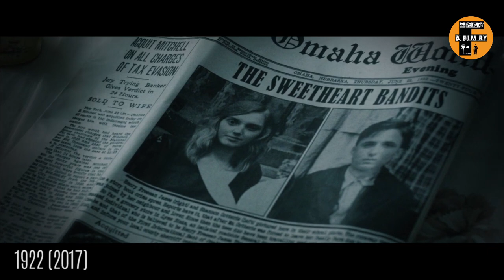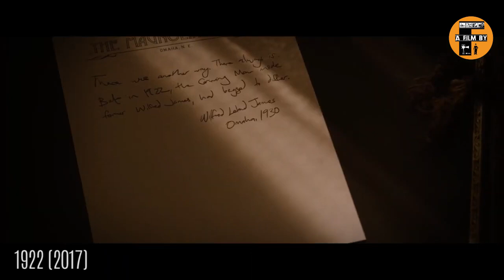Husband and wife - தமிழ் விளக்கம்| Must Watch Movie story explained in tamil | dubbed - a Film By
1922 movie story review and explained in story

Movie name : 1922
Available : netfilx
Edit: dhanush
voice over : kavin

movieexplainintamil horrormovie afilmby mr hollywood 18 plus movie mr tamilan